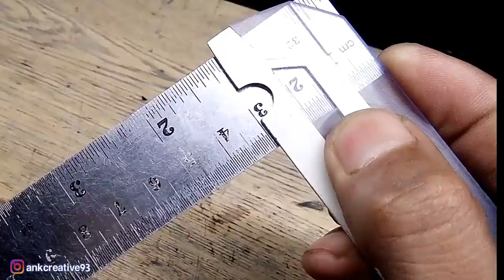How to make a double decker bus from used goods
ingredient: pvc, gas lighter, led, eva foam, ear lighter, bamboo, tire rubber, cables, adapters, transistors and g glue
Tool: mini grinder, carving knife, sandpaper, ruler, pen, marker and scissors